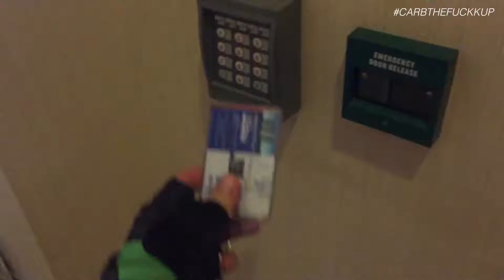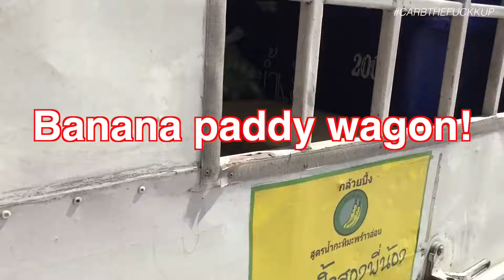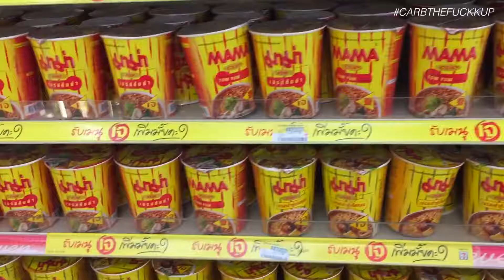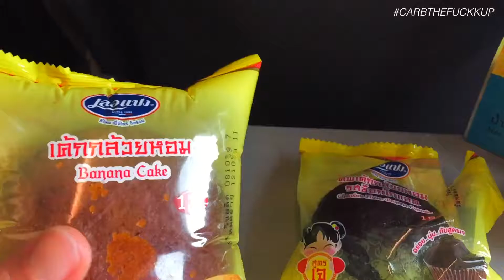Cycling In Thailand The Reality